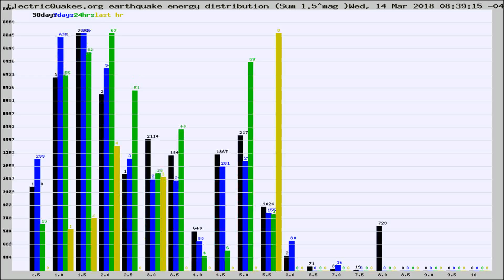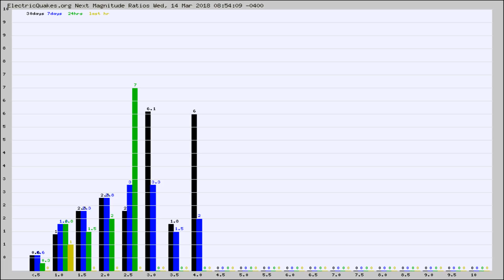Todays_Hourly_World_Earthquake_Statistics_from_ElectricQuakes.org_03-14-18+09:02:01